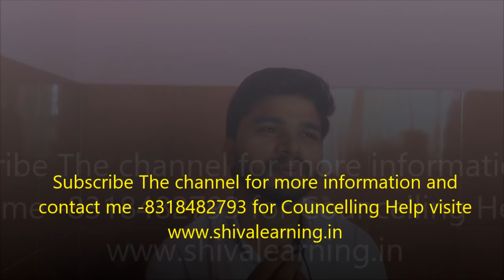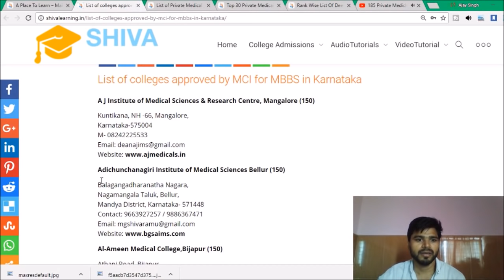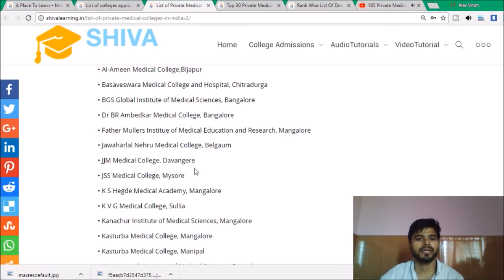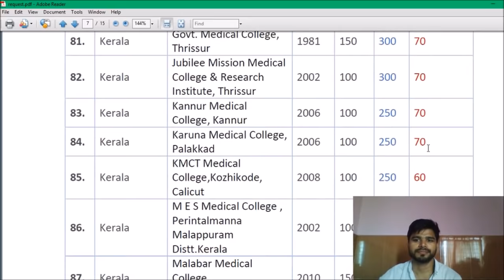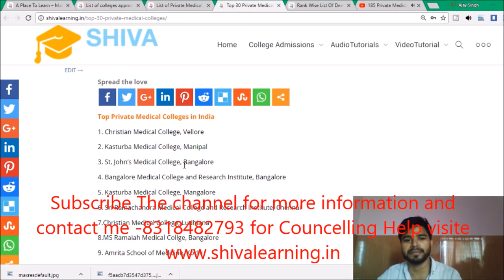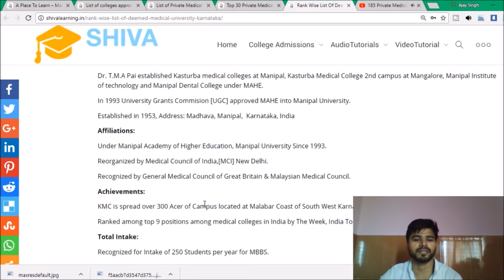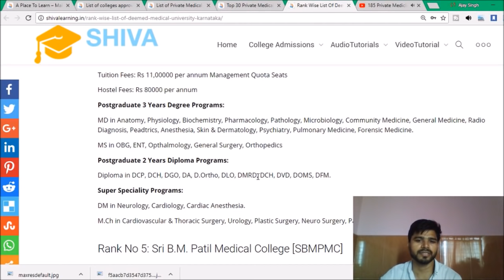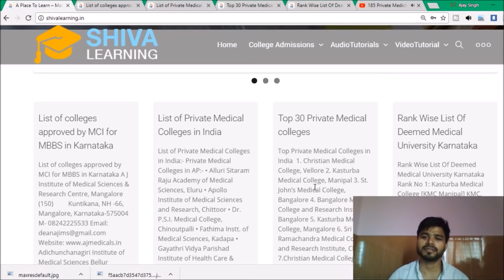Low Budget Private Medical College For MBBS with Fees structure & Cut-Off Under NEET